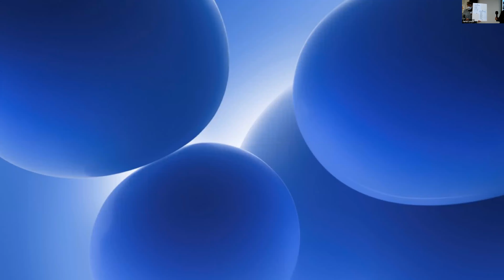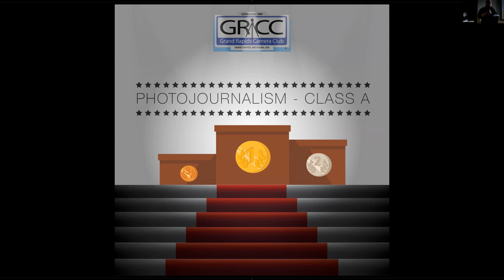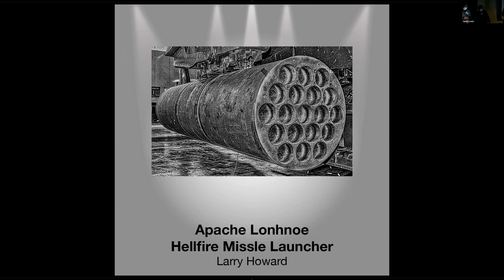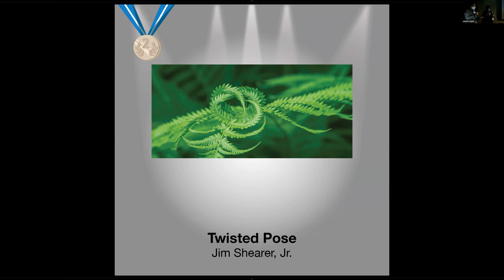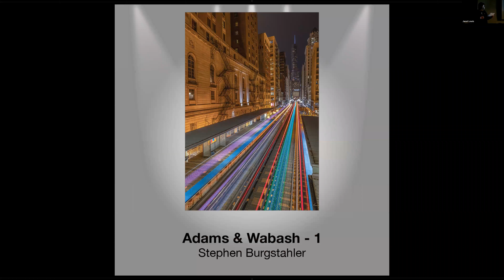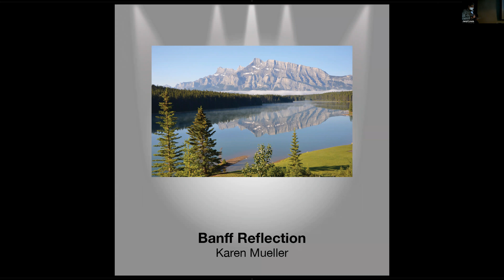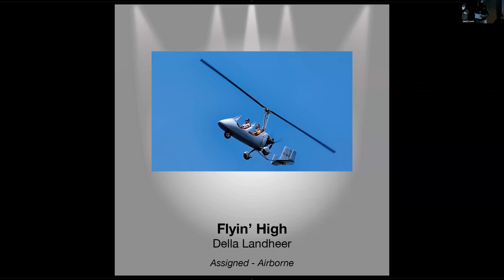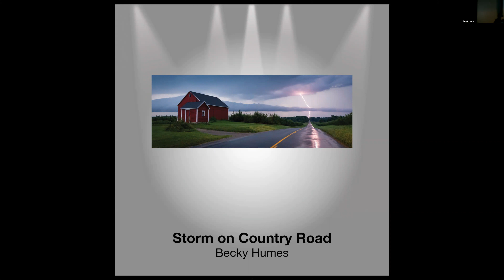GRCC February 16, 2022 Meeting - Year End Awards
Grand Rapids Camera Club February 16, 2022 Meeting presenting the results of the 2021 Year End Competition.  Honorable Mentions, First, Second, and Third Place awards in each category, Judges Choice and Photographer of the Year recipients are announced.